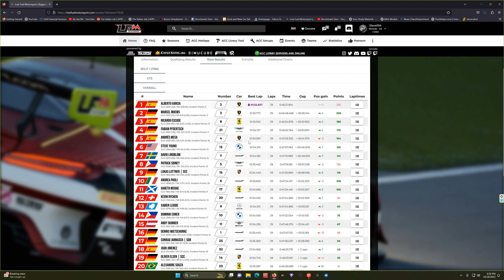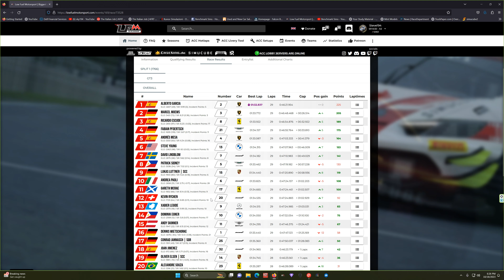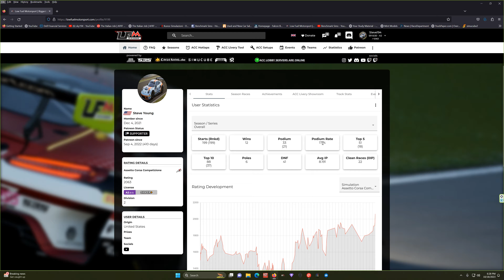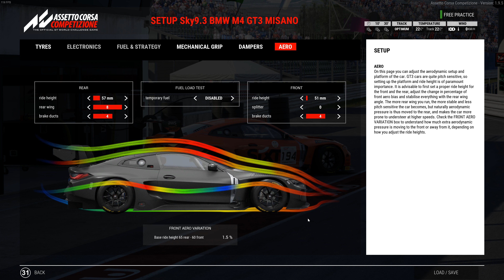Sky194: GOOD RACING! Assetto Corsa Competizione LFM @ Misano # BMW M4 GT3 W SETUP & LINK